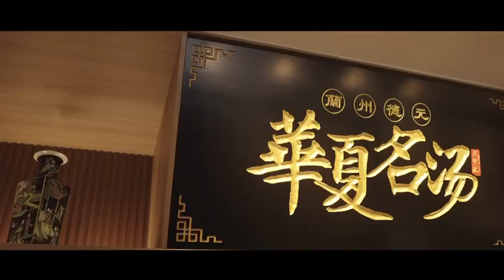Nihao! China | Gansu, Beyond Your Imagination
Gansu is located in the upper reaches of the Yellow River. Here, the Hexi Corridor stretches for thousands of miles, and the section of Yellow River flowing by brings wonderful scenery. From the Majiayao Culture to the Qijia Culture, thousands of years of civilization evolution leaving behind many monuments and splendid cultures.